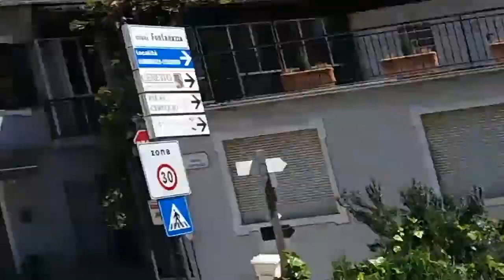La BraBra passa da La Morra